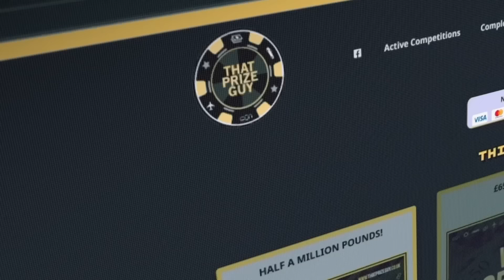'WHAT CONCERNS ME FOR DUBOIS AGAINST JOSHUA IS...' - COLIN HART / TALKS AJ-FURY, CHISORA, FROCH BEEF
'WHAT CONCERNS ME ABOUT DUBOIS AGAINST JOSHUA IS..' -COLIN HART / TALKS AJ-FURY, CHISORA, FROCH BEEF